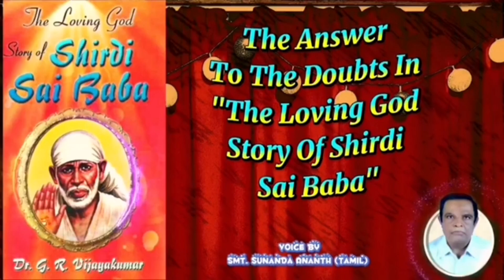The Answer To The Devotee Doubts In "The Loving God Story Of Shirdi Sai Baba" (Tamil)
Om Sai Sree Sai Jai Jai Sai 🧡

The Loving God
Story Of Shirdi Saibaba.

Author :
Dr. G.R Vijayakumar.

Translated by:
Smt. Sunanda Ananth in Tamil.

The Loving God is a comprehensive biography of Sai Baba written in a simple and lucid style. Sai Baba’s life has been depicted in a chronological order in the form of a novel and is full of noble ideas and sentiments. The book will give the reader a deeper insight into Sai Baba’s life, His code of conduct, words of wisdom and also the innumerable miracles He performed. It will help one develop faith in spiritual truth and encourage one to lead a righteous and spiritual life. This work on Sai Baba will certainly enrich Sai literature.

Baba’s blessings shower on all always..